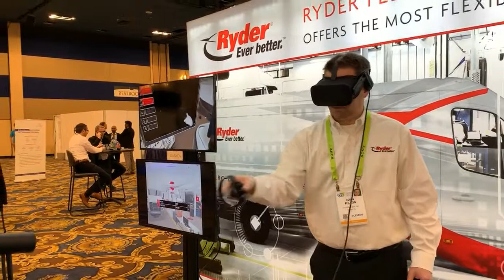Ryder VR Game and Simulator at CES 2019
We developed for Ryder 2 VR Experiences that are being launched at CES 2019!
Check out these attendees experiencing "Disruption Destroyer” a Saber like game in a warehouse and "Ryder's Top Tech Challenge” a truck maintenance simulator.